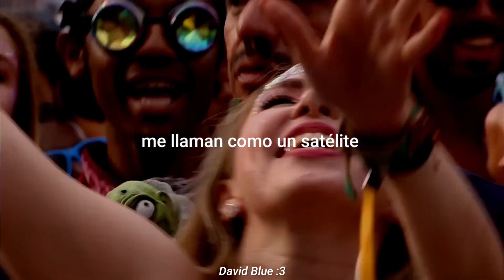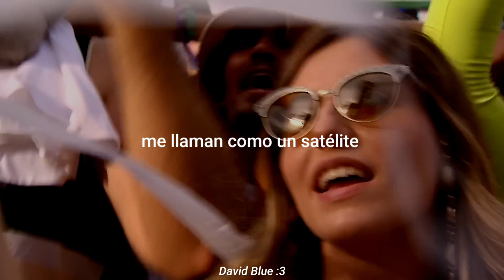Kosling & CHRNS - Runnin (ft. Lux) // Sub Español